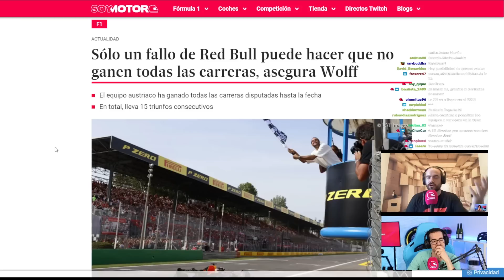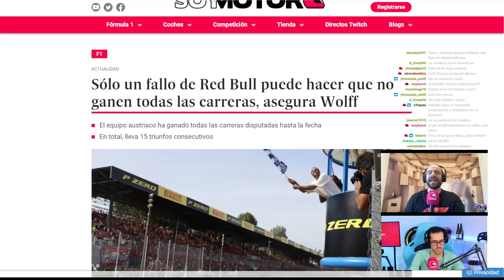Red Bull ganará todas las carreras del año, creen sus rivales | SoyMotor.com